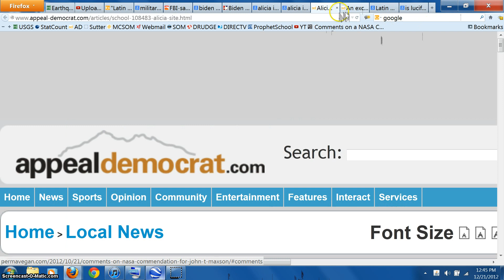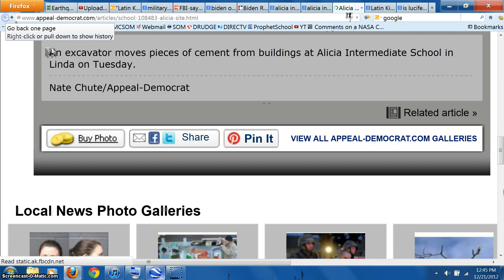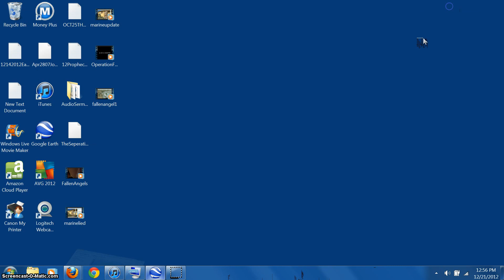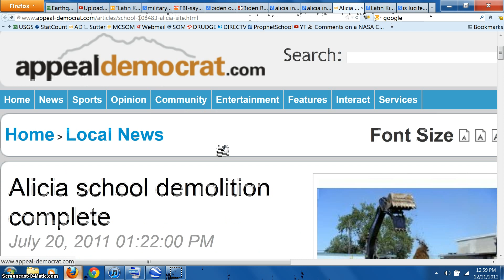Fallen Angels, Evil Government and Evil Demons- This is how they will Explain the Rapture Prt. 2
A 3 part series, Divine Revelation is being Poured Out by God in these last days!